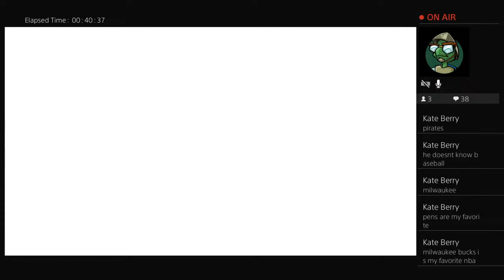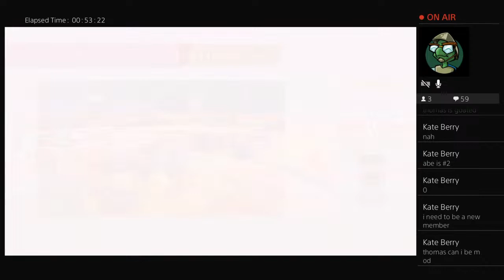Falling guys happy face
Streaming soon